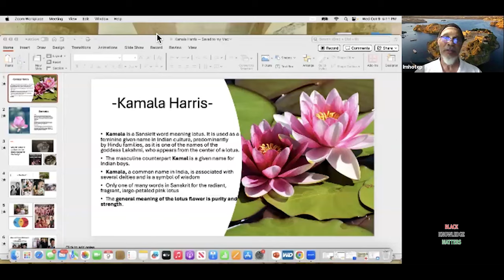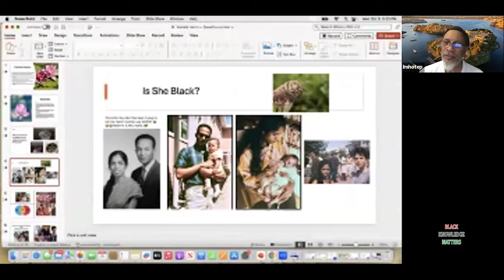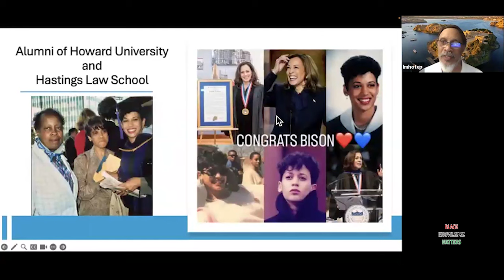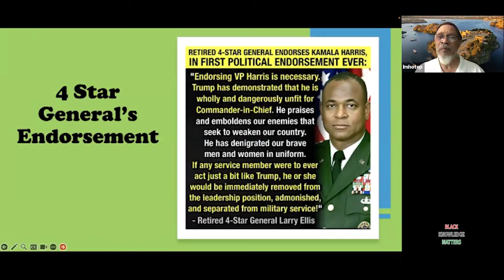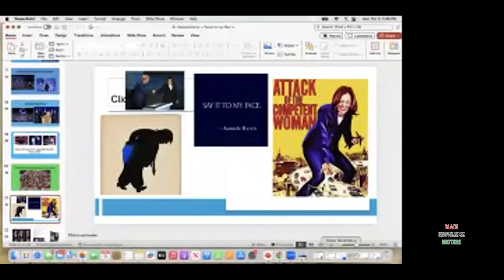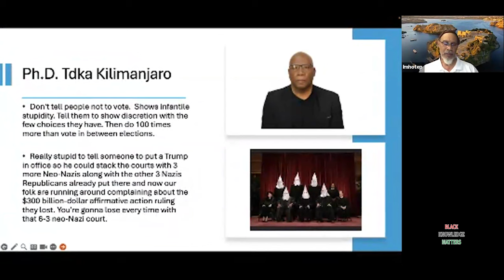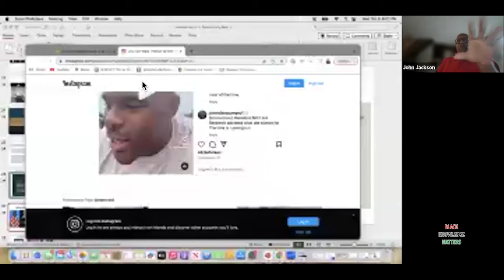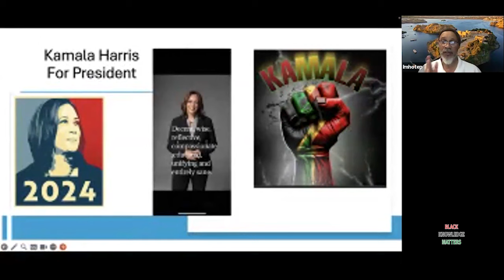Black Knowledge Matters: Vice President Kamala Harris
Join Wo'se Community Meditation Live
Every Sunday at 10:00 AM PT / 1:00 PM ET

Join Wo'se Community Service Live

Every Wednesday at 5 PM PT / 8 PM ET

Join the Study of Sacred Scriptures Live
Every 1st & 3rd Thursday at 6 PM PT